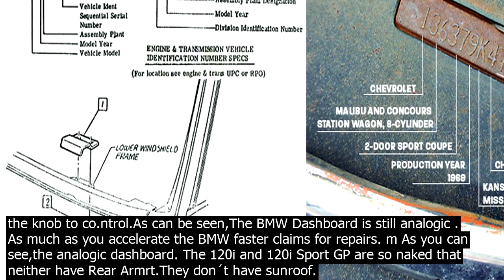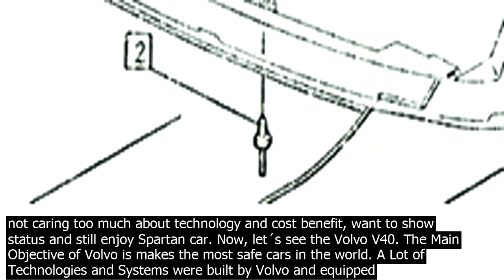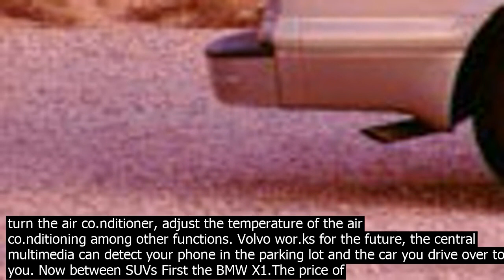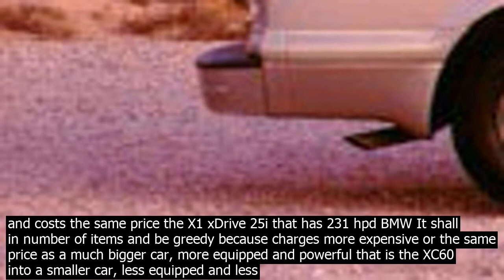Plenum on car check vin for recalls chevy wagon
Volvo If you want sportiness, one handling lighter, faster and more aggressive, the BMW are better.Their vehicles are always lightweight, emphasize the sportiness without sacrificing the comfort. And the goal is the same brand slogan Sheer Pleasure of Driving BMW is influential and recognized worldwide as synonymous with quality comfort, luxury, status and sportiness,not only cars, but also aircraft engines. The BMW´s Line M is the sports line of BMW vehicles comes with a Absurd Horsepower,and a good dose of sportsmanship.BMW Cars are Sports Cars,But they are not as equipped as the Volvos, nor technological, their only difference is usually the rear traction and a system that sucks the door when the ocupants leave them open,and then he closes the door, but are generally more expensive and less powerful and equipped as the same segment Volvos. The more you accelerate a BMW, the more it wears out and warn pieces on I Drive which must be exchanged, of course, the BMW is lighter than Volvos,and for this, the BMW´s performance is better and the Volvos have much more Security and FeatureSerie and Technological Items,for this, Volvo is Heavier. Let´s See Two Examples  Volvo V40 versus BMW 120ior BMW 125i and BMW X1 versus Volvo XC60.Below, the 120i´s interior. The 125i M´s Interior he costs $ 60.000 more than Volvo´s equivalent in most expensive version  R Design and 125i M is less powerful and less equipped The interior merges a soft touch panel with details in Piano Black, leather and velvet, but the I driveit´s the central media that is in the top of panel has a small screen and you need to turn the knob to co.ntrol.As can be seen,The BMW Dashboard is still analogic . As much as you accelerate the BMW faster claims for repairs. m As you can see,the analogic dashboard. The 120i and 120i Sport GP are so naked that neither have Rear Armrt.They don´t have sunroof. The BMW is smaller inside,due to his small size and the design of body his design of it is like that for optimize his aerodynamic.BMW has a lower silhouette,and this result in little internal space.The BMW is very agile and fast, but can´t makes miracles.If you compare with a car much stronger in horsepower,he will loose in performance.The 120i and 120i Sport GP have a 2.0 engine,which have 184 hp, while the 125i M has an 2.0 engine which has 218 hp the three have much less horsepower than their Volvo´s equivalent Volvo V40.The 120i´s line is more expensive than the basic versions of the V40, delivering less in number of feature and safety items, horsepower and 125i M Sport is much more expensive than the most expensive version of the V40 and co.ntinues these items.At least, 125i Sport M reduces the gap offering sunroof, rear armrt, sport finish and performance similar to Volvo similar, but not equal to or better, but not worth it because 125i cost almost $60 k more.Only worthwhile buying the BMW 1 Series if you really like the BMW brand, like rear wheel drive, not caring too much about technology and cost benefit, want to show status and still enjoy Spartan car. Now, let´s see the Volvo V40. The Main Objective of Volvo is makes the most safe cars in the world. A Lot of Technologies and Systems were built by Volvo and equipped their Cars.For win the German Brands, Volvo is faster well built and well finish cars Volvo´s V40 Interior The V40 R Design´s Interior Immediately, Volvo delivers a good equipment´s package in any version.With the price you pay in the 120i, you can directly get the most complete version, the R Design, which is much more equipped than the 120i, more powerful 245 hp of Volvo versus 184 hp of BMW until the V40s Momentum or Dynamic has 190 hp versus 184 hp.The Volvo you have a bigger car, more spacious, higher with larger space between track centers, and this results in more comfort and interior space.The sound system has eight speakers from Harman Kardon. In some countries, the R Design costs a little more anywhere from $ 3000 to more than the 120i 5 doors, but the technology and security package are much more bigger and complete are worth much more worthwhile to invt the price difference. The Volvo Dashboard is all digital,we have in the left the Fuel´s Markel,and in the right a kind of power meter that the engine is doing,in the center the RPM and the speed and the extreme rights march automatic transmission.Pressing the buttons on the steering wheel, the dashboard becomes an onboard computer,and you can change other functions. The interior of the Volvo v40 R Design.Note that the co.nsole is floating.The version has a large sunroof,which invades the roof of the passengers who are sitting in the back seats,unavailable in 1 Series leather seats with unique details of the sports version.he Volvo V40 has three nozzles for windshield wipers and even squirts for headlights. He counts a huge